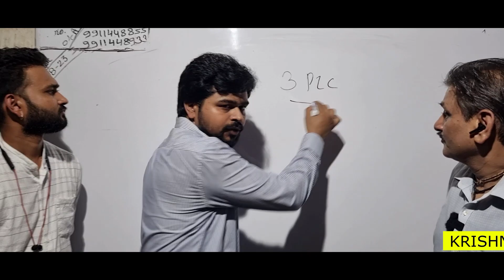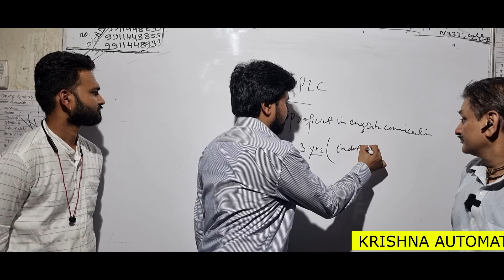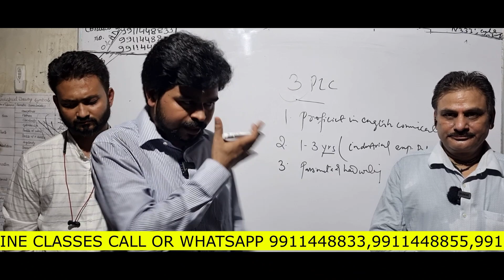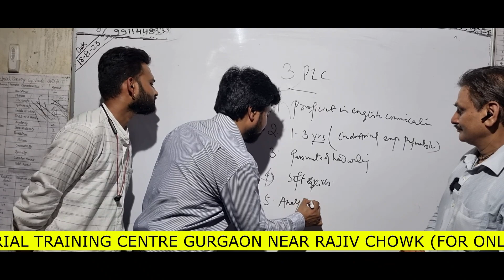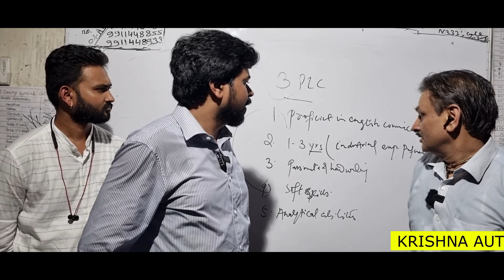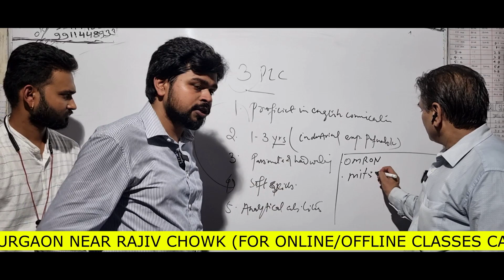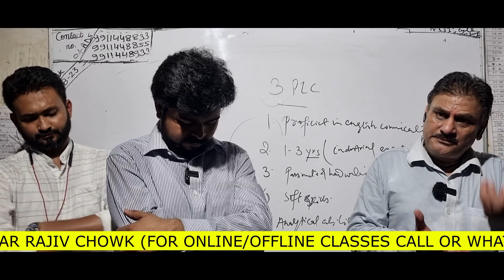INTERNATIONAL COMPANY से PROJECT MANAGEMENT TEAM से INTERVIEW के लिए आये।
KRISHNA AUTOMATION

NOTE :- पुरे भारत में सबसे सस्ती CNC और VMC ट्रेनिंग (ONLY 4000/-) प्रैक्टिकल के साथ और साथ में रहना FREE और PLACEMENT GUARANTEE |

4000/- fees (CNC और VMC प्रैक्टिकल ट्रेनिंग + फ्री रूम + Course Certificate और 100% प्लेसमेंट)
खुद की CNC और VMC मशीनें।
FANUC और SIEMENS CONTROL के साथ CNC और VMC मशीन संस्थान में उपलब्ध है
Institute में दोनों मशीनों के  साथ सभी Practical सुविधाएं उपलब्ध है|

IMPORTANT POINTS :-
1- पूरे भारत में सबसे सस्ती ट्रेनिंग
6000/- fees (CNC और VMC प्रैक्टिकल ट्रेनिंग + फ्री रूम + Course Certificate और 100% प्लेसमेंट)

2-  एक महीने में Offline Training में Guaranteed सीखें CNC & VMC Operating, Programming, Setting, Tooling प्रैक्टिकल के साथ।

3- खुद की सीएनसी और वीएमसी मशीनें।

4- Institute में दोनों मशीनों के साथ सभी Practical सुविधाएं उपलब्ध है |

5- Krishna Automation की Book मैं पूरा सिलेबस और Solved और Unsolved Exercise दी गई है जिनकी वजह से काफी अच्छी Practice हो जाती है|

6- Krishna Automation Government Approved है और आपको Government Approved सर्टिफिकेट मिलता है ट्रेनिंग के बाद जो की भारत के अलावा विदेशों मैं भी चलता है |

7- Training के बीच मैं ही प्लेसमेंट की सुविधा 100% उपलब्ध है |

8- Offline Classes सुबह 8 बजे से

9- Online की Class दोपहर मैं 12 बजे से 1 बजे तक होती है और शाम 4 बजे से 5 बजे तक और रात 8 बजे से 9 बजे तक होती है|

10- कोर्स का मटेरियल अलग से लेना होगा (जैसे बुक, नोट बुक, पेन, पेंसिल आदि.)

11- Krishna Automation मैं रजिस्ट्रेशन के साथ आपको लाइफटाइम मेम्बरशिप मिलती है | एक बार रजिस्ट्रेशन करवा कर आप पूरी लाइफ मैं कभी भी पढ़ाई कर सकते हैं |